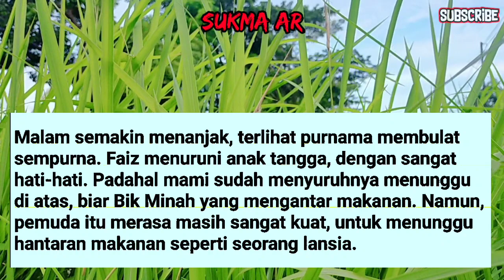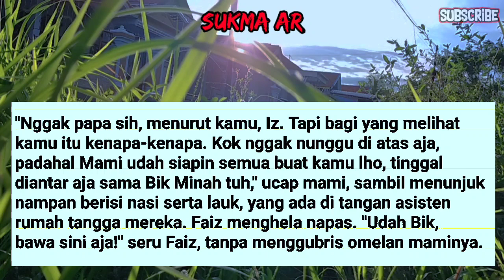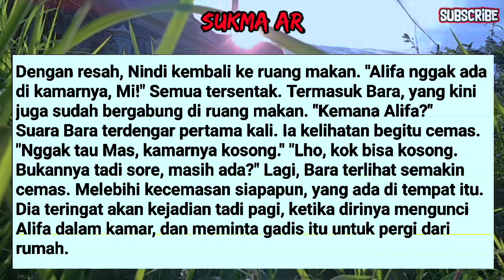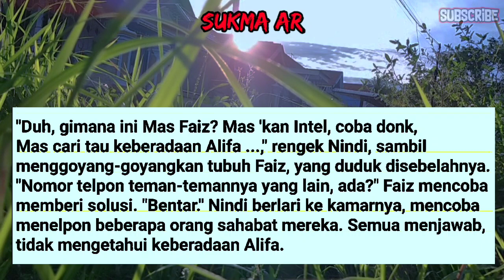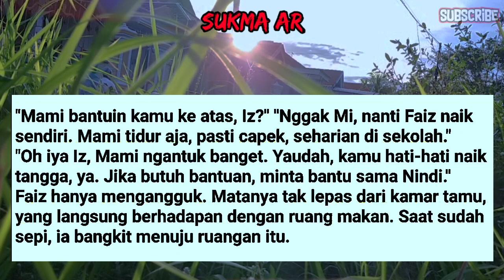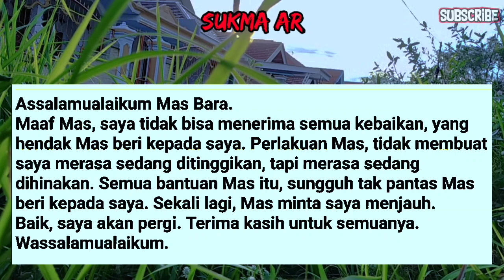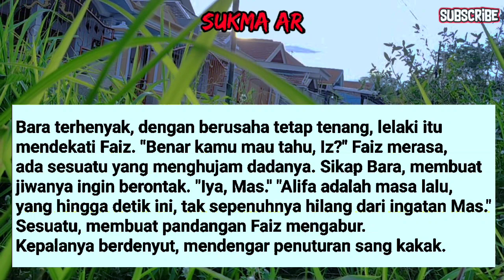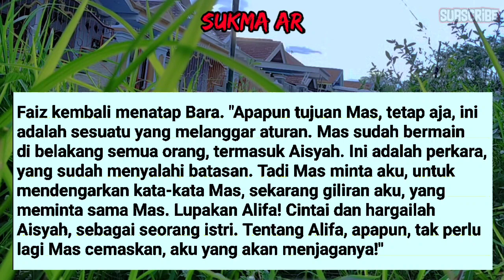KEJADIAN MALAM YANG MERESAHKAN #10